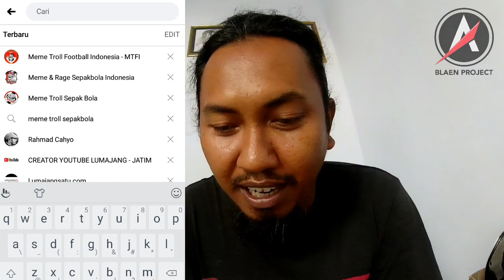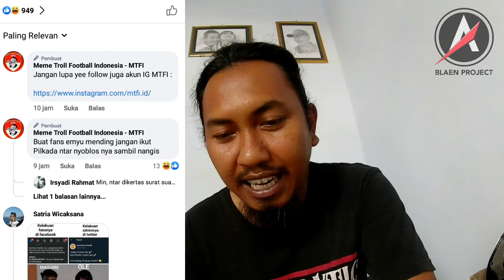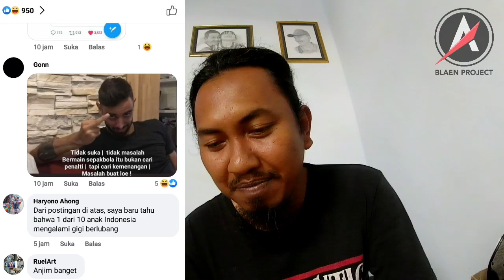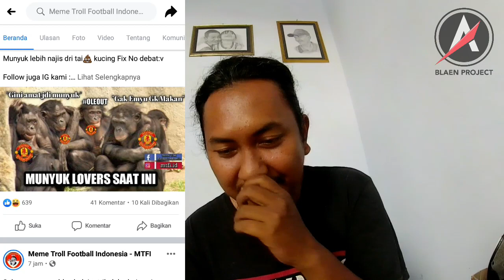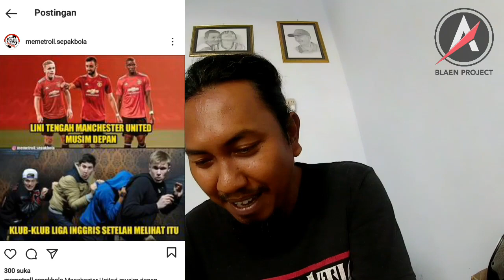Si Setan Merah Kembali Ke Alamnya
Tak semudah seperti yang pernah terbayang, si setan merah Manchester United harus rela kembali ke alamnya di UEL.